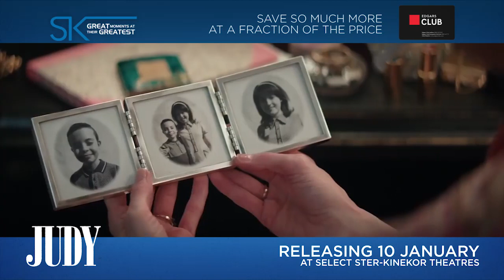Judy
Thirty years after starring in "The Wizard of Oz," beloved actress and singer Judy Garland arrives in London to perform sold-out shows at the Talk of the Town nightclub. While there, she reminisces with friends and fans and begins a whirlwind romance with musician Mickey Deans, her soon-to-be fifth husband.